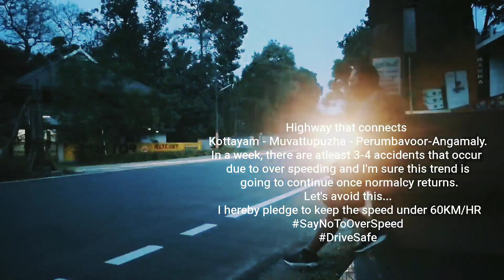My Evening Walk#WalkForaSafeKerala#kilometresandkilometres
A few shots captured during my normal evening walk.